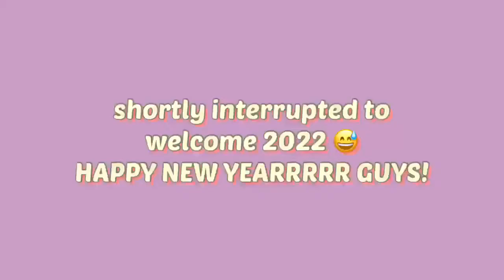NEW YEAR’S EVE | 2022 💥☁️🌬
Super late upload but I always love to take videos and commemorate events together with my family. It’s nice to look back on these happy faces when the next year comes. Enjoooooooy ~